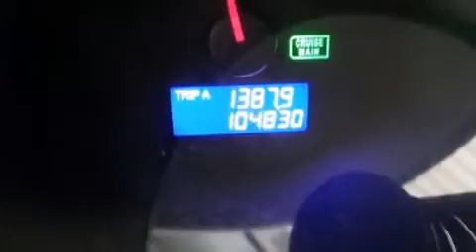2008 Honda Fit 5dr HB Auto Sport in Oshkosh, WI 54904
Bergstrom Subaru of Oshkosh
3365 S Washburn St

Climb inside the 2008 Honda Fit. This 4 door, 5 passenger hatchback provides exceptional value! It features an automatic transmission, front-wheel drive, and an efficient 4 cylinder engine. Top features include a split folding rear seat, a tachometer, front bucket seats, front fog lights, power windows, remote keyless entry, cruise control, and air conditioning. Storage solutions are integrated throughout the interior, demonstrating thoughtful attention to detail. Premium sound drives 6 speakers, providing you and your passengers a sensational audio experience. In the event of a rollover collision, side curtain airbags provide additional protection for outboard seated passengers. It also arrives with a Carfax history report, providing you peace of mind with detailed information. We pride ourselves on providing excellent customer service. Stop by our dealership or give us a call for more information.